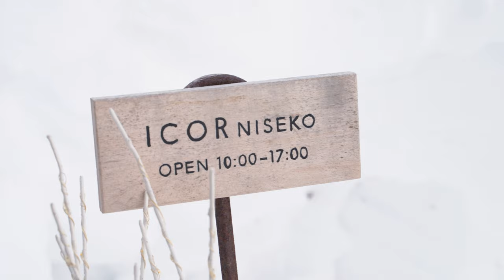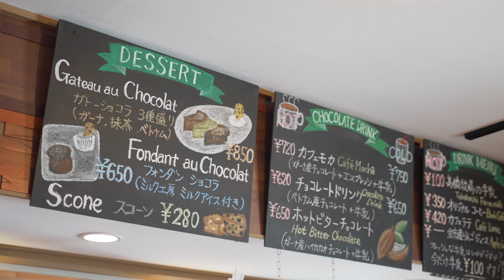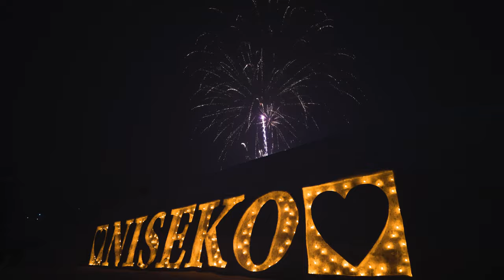サムライハート（Some Like It Hot!!）- Samurai Heart［Minichestra (Violin,Cello,Contrabass,Flute,Piano) cover］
🌱 Produced by
- NISEKO Resort Tourist Association / 株式会社ニセコリゾート観光協会
- Minichestra Inc. / ミニケストラ株式会社

🎻 Performers
- Ryo Takamiyagi - 高宮城 凌（Violin）
- Miu Ishizaki - 石崎 美雨（Cello）
- Shinnosuke Seto - 瀨戸 槙之介（Contrabass）
- Akie Tamura - 田村 暁恵（Flute）
- Fuma Ozaki - 尾崎 風磨（Piano）

🗼Project  Members
- Music Arrange：Tasuku Odaka / 小髙 佑
- Recording ＆PA Engineer：piyo
- Cameraman：a know mitani / あの三谷
- Video Editor：Akie Tamura / 田村 暁恵

 🌷Sponser
- Roland Corporation / ローランド株式会社

⛰ Shooting location
-  NISEKO DISTILLERY / ニセコ蒸留所
-  Niseko Konbu Onsen Tsuruga Besso Moku no Sho / ニセコ昆布温泉鶴雅別荘 杢の抄

SDGs未来都市、北海道・ニセコ町。
SDGs Future City, Niseko Town, Hokkaido.

『未来へ向けた町づくり』の推進・実現を目指すニセコ町を舞台に、“Second Home Town Niseko” をテーマにした演奏動画シリーズを公開していきます。
We will release a performance video series with the theme of “Second Home Town Niseko” in Niseko Town, which makes an effort to create a sustainable town.

第5弾は『 Hidden』。
The fifth chapter is " Hidden ".

ニセコ町には、まだまだ知られていない隠れ家的なスポットがたくさん。
There are many hidden hideaway spots in Niseko Town.

この動画では今まで詳しく紹介してこなかった、ニセコ町でしか堪能することができない贅沢やこだわりの一品が溢れるスポットをご紹介いたします。
In this video, we will introduce great spots that are full of luxury and selective products that can only be enjoyed in Niseko Town, that we have not shown in detail until now.

さあ、次はあなたの番。

実際にニセコ町で、Hidden Gems（隠れた宝石）を見つけてみてください！
Find Hidden Gems in Niseko!

SDGs未来都市として、持続可能な町づくりに基づいて生み出される新たな魅力を世界に向けて発信し続けます。
As a future city of SDGs, we will continue to spread the new features created based on sustainable town development around the world.

■■□ Past Videos with the theme □■■

Original Credits
Music Title：サムライハート（Some Like It Hot!!） -  Samurai Heart（Some Like It Hot!!）
Compose：UZ
Lyrics：MOMIKEN
©︎ 2011 by TV TOKYO Music, Inc.